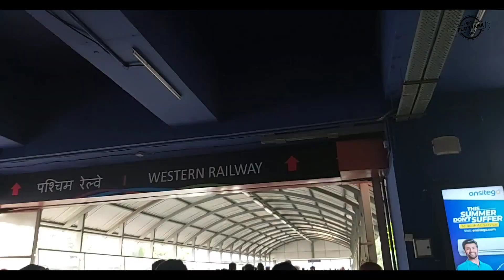MUMBAI | Vlog - 1| Beach, Metro, etc| @Platy Thiek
A visit to Mumbai City
Vlog at varsolibeach

I had spent a wonderful day
holyspirit hospita Mumbai